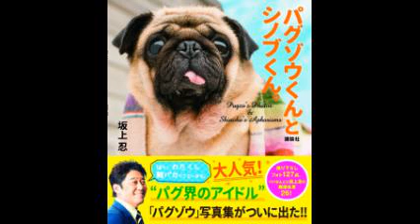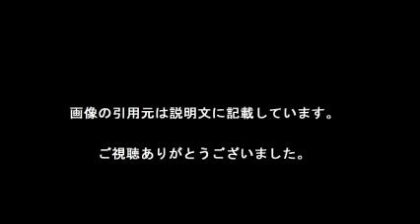坂上忍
【引用元画像】
00:00:00.00 → ・坂上忍オフィシャルブログ「綺麗好きでなにが悪い！」 Powered by Ameba

00:00:10.91 → ・坂上忍 病気の噂や潔癖症は嘘！？元嫁や子供は？NG女優は誰 ...

00:00:21.82 → ・坂上忍の魅力は｢芸能界No.1の営業力｣にある | テレビ | 東洋経済 ...

00:00:32.73 → ・坂上忍 - NAVER まとめ

00:00:43.64 → ・【白石まるみ】坂上忍の元彼女まとめ！守永真彩は坂上の子供？【花柳凛 ...

00:00:54.55 → ・坂上忍、新幹線でさんまの神対応を目撃し猛反省「情けなくなった」 | マイ ...

00:01:05.45 → ・坂上忍の東大生へのフルボッコが話題に 「ぐう正論」「学歴だけじゃやって ...

00:01:16.36 → ・坂上忍のプロフィール｜Ameba (アメーバ)

00:01:27.27 → ・坂上忍が総合プロデュースする芸能プロダクション アヴァンセ

00:01:38.18 → ・坂上忍の成長マン！！｜テレビ朝日

【関連動画】
・坂上忍と北村弁護士が怒鳴り合い！教師・生徒間でのSNS使用について

・坂上忍「腹立つ！」バドミントン選手の闇カジノ問題に「オリンピック誰が出るの？」

・坂上忍激怒！『1回戦負けしろ』県議の開き直りに「ヒドい」「日本語知らなさすぎ」

坂上忍 家
坂上忍ブログ
坂上忍 子役
坂上忍 ベッキー
坂上忍 犬
坂上忍 結婚
坂上忍 美元
坂上忍 事務所
坂上忍 彼女